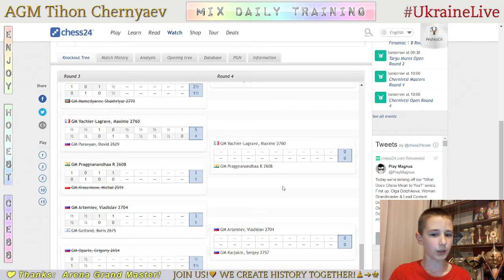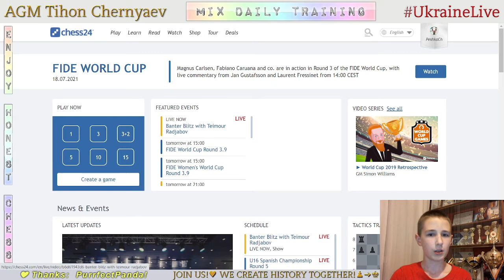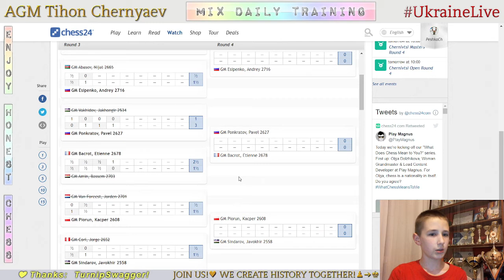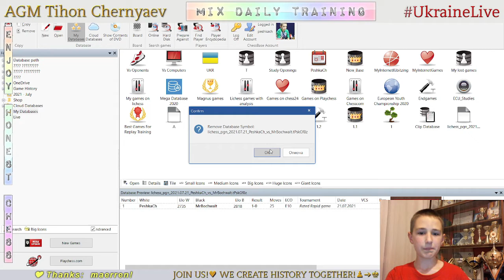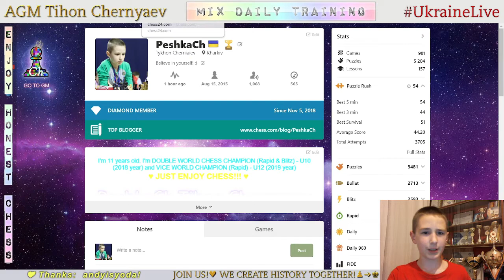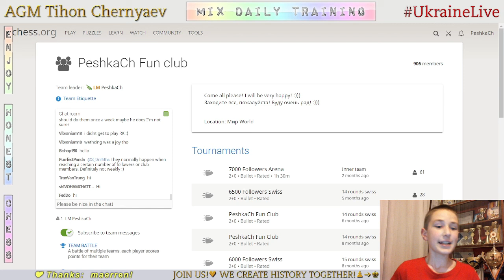Chess prodigy Tykhon. MIX daily training. GO to GM! LiveStream. 21/07/2021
The highlights of the stream:
  3:20 - Game with live opponent "GM MrBochwalt"
14:22 - Analysis of the game
17:44 - Puzzles
23:10 - Game with computer Master 21